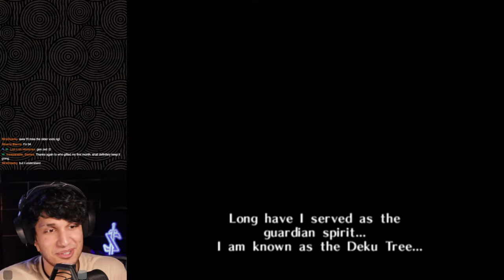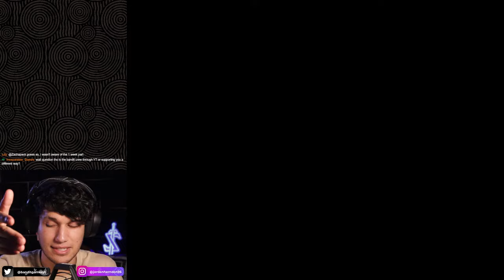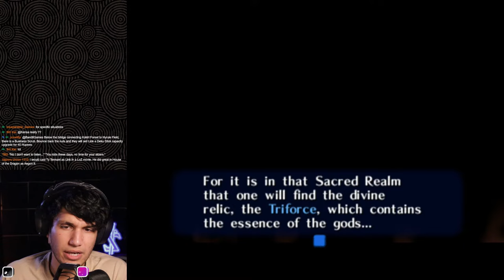Bandit Begins the Greatest Game of All Time - Zelda: Ocarina of Time LIVE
If you look up "Greatest Game of All Time" in the dictionary, it just has a picture of Link and Zelda from Ocarina of Time. I didn't make the rules.